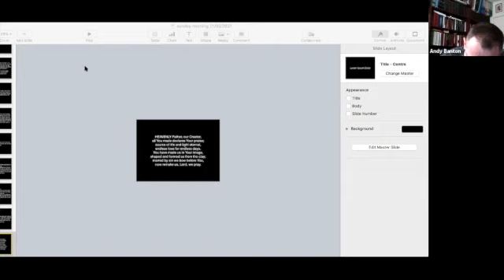PBC morning service 21;03:2021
morning service led by Andy Banton. due to technical problems with Zoom screenshare, this is the sermon only. passage is Genesis 1: 26 to 2: 7